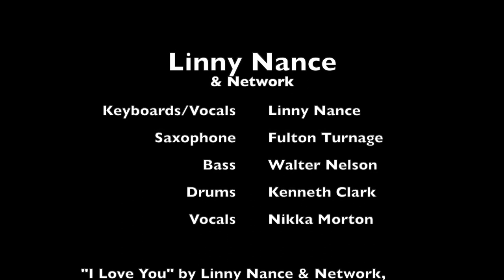Linny Nance & Network, I Love You @ On the Levee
Linny Nance & Network, the Band On Dallas Music Network with  24HourDallas.org & the "Performing Arts Collective" @ On The Levee in Dallas, Tx. Linny Nance- keyboards/vocals, Kenneth Clark -drums, Walter Nelson-bass, Fulton Turnage-Saxophones, Nikka Morton-vocals, Original off the Don't Worry be Funky album, I Love You
FunkyGrooveMusic.com